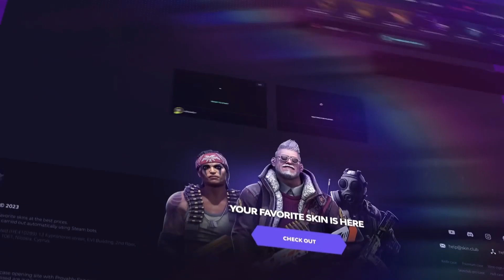CS2 - ROAD TO FPL PROVING GROUNDS | CRAZY ENDING!